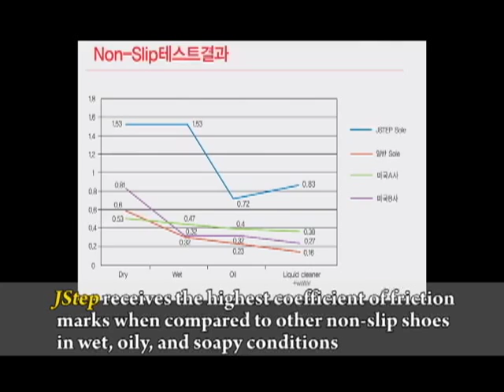World's Best Slip Resistant Outsole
JStep Slip Resistant Outsole.

This is a video of the KISS 2009 for Techline Union. The featured product is the JStep outsole which is slip resistant against water, soap, oil, crisco, and nearly all other contaminants. The model is on top of a steel surface with motor oil poured on top of it.